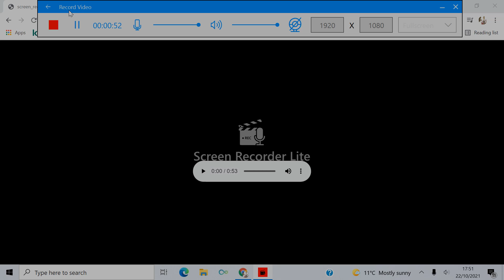For Cole P plush 2007